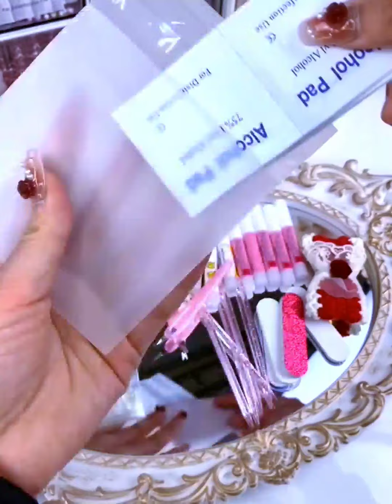ASMR Restock and Organizations With Me Order Packing small business tik tok compilation